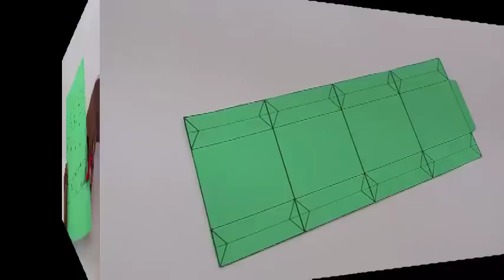Cubical Lantern | Hindi | Amazing Lantern!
For this experiment you need an aluminum chain and some color fans. Place one propeller in the chain made of beads and pull both ends of the chain with a jerk. The fan will start spinning. How does it happen? In some mysterious way the force is transmitted from the chain to the fan. You can also pluck the chain and make the fan spin continuously. Instead of one circular fan you place several fans on the chain in one go. By plucking the chain you can make all the fans spin. Why does this happen? It is a pretty complex phenomenon and you might like to figure it out. This work was supported by IUCAA and Tata Trust. This film was made by Ashok Rupner TATA Trust: Education is one of the key focus areas for Tata Trusts, aiming towards enabling access of quality education to the underprivileged population in India. To facilitate quality in teaching and learning of Science education through workshops, capacity building and resource creation, Tata Trusts have been supporting Muktangan Vigyan Shodhika (MVS), IUCAA's Children’s Science Centre, since inception. To know more about other initiatives of Tata Trusts, please